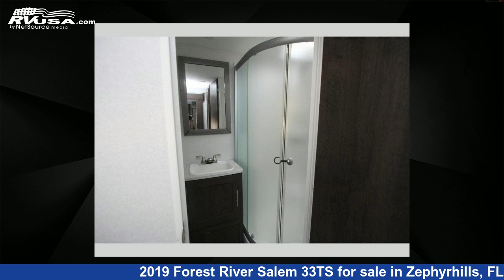Wonderful 2019 Forest River Salem Travel Trailer RV For Sale in Zephyrhills, FL | RVUSA.com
This 2019 Forest River Salem 33TS is a Travel Trailer RV. It is located in Zephyrhills, FL 33540 and is offered for sale by Optimum RV. This Used Forest River and features 3 slideouts, sleeps 8, Slideout, and 40 gal fresh water capacity..

Optimum RV is a dealer for brands like: Forest River, Heartland, K-Z, Palomino and offers the following rv services: Parts/Accessories, Service. They stock rv types such as: Class A, Class C, Fifth Wheel, Toy Hauler, Travel Trailer. For more information and pricing on this unit, To see all units available for sale by Optimum RV,